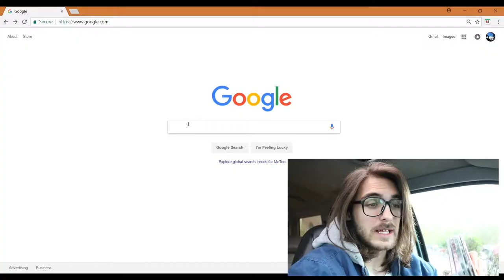I'M SICK PT. 1: BEING A DISGUSTING SLUG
I'm a musician who likes to vlog about life, join me on this journey!

All music in this vlog was created by me.

Amazon Music